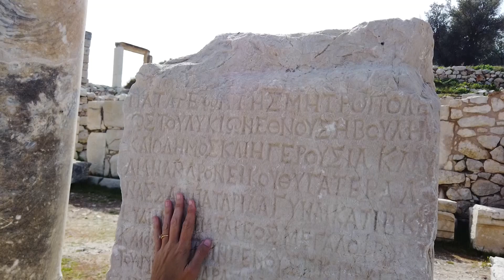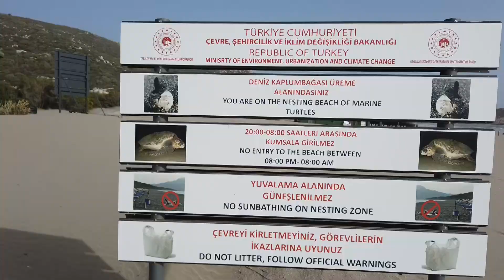►262 [VLOG] - POURQUOI ON AIME LA TURQUIE◄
Voici une vidéo où je vous explique ce qu'on aime ici, même si honnêtement, j'ai été interrompue un milliard de fois et que je n'ai pas dit tout ce que je voulais ^^ J'en garde sous le coude pour la prochaine fois.
Vie simple, locaux qui bossent dur pour vivre, coût de la vie abordable pour nous, paysages magnifiques, ambiance cosy,  cela résume un peu ces images...

Si vous avez aimé la vidéo, n'oubliez pas de cliquer sur "J'aime" et de partager pour nous le faire savoir ;) ❤

►Bénéficiez d'une réduction pour votre première location d'une maison ou d'un appartement avec AirBnb

Item ID:                         UWTSPZV
Author Username:                 MusicDog
Licensee:                        Agotrip
Registered Project Name:         AgoTrip
License Date:                    January 24th, 2022

Item ID:                         M699KZ3
Author Username:                 MusicService
Licensee:                        Agotrip
License Date:                    April 17th, 2022

Mon livre : Moi, ago ou la vie d'une agoraphobe